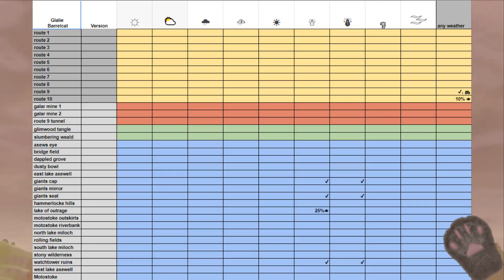Pokémon Sword/Shield: Where to catch Glalie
The size of this pokemon is scary!
Just think about a big head floating towards you!

Here is the data sheet.